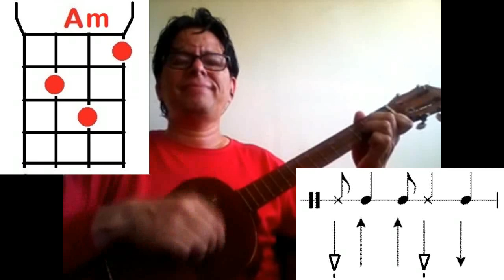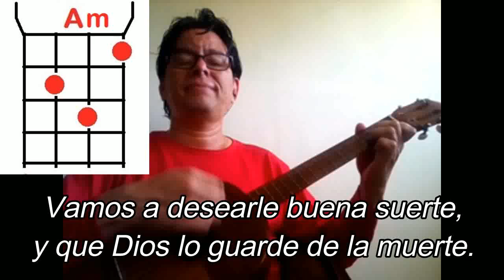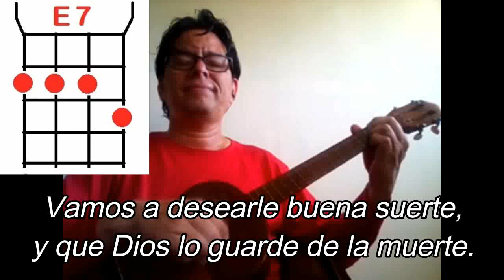EL HIJO AUSENTE Pastor López Letra y Acordes para principiantes CUATRO FÁCIL RÁPIDO Y SENCILLO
En éste tutorial básico de cuatro acompañante vamos a aprender cómo tocar EL HIJO AUSENTE de Pastor López, en la voz de Antony López, en el Cuatro venezolano o cuatro llanero básico nivel principiante, tonalidad La menor.

DONACIONES
Pagomóvil:
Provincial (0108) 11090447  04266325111